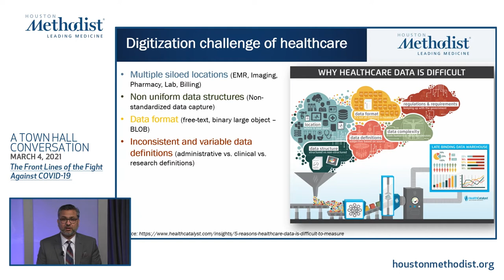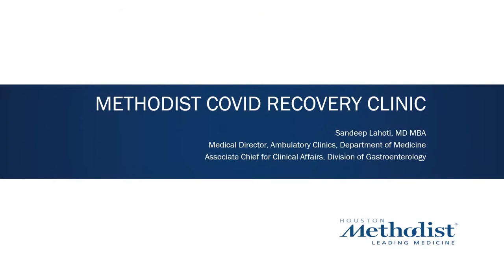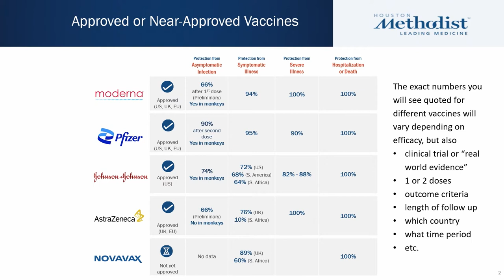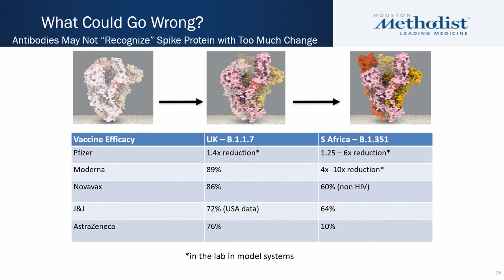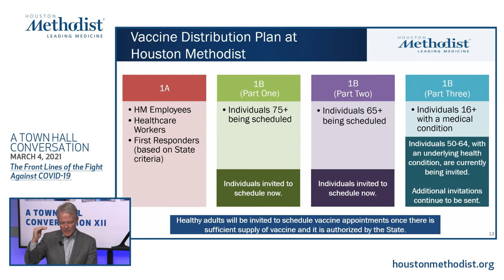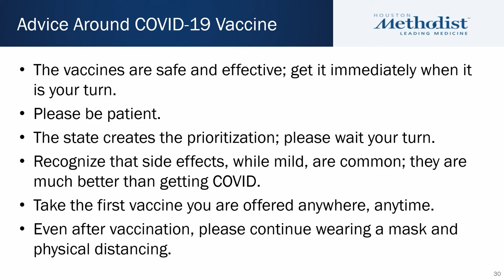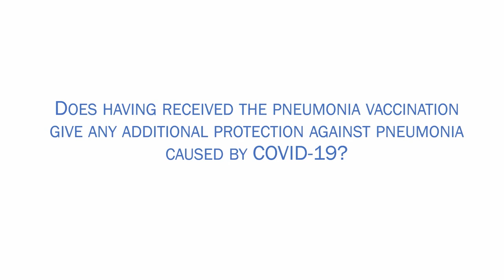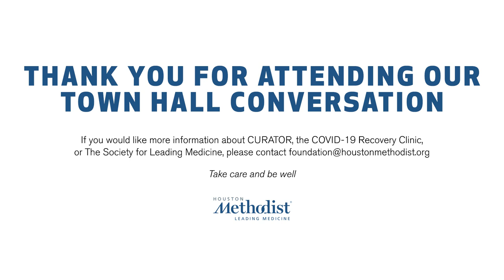Town Hall Conversation XII: The Front Lines of the Fight Against COVID‑19 (Marc L Boom, MD) 03/04/21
LIVESTREAM RECORDING - EDITED

"Town Hall Conversation XII: The Front Lines of the Fight Against COVID‑19"

A virtual town hall conversation with Dr. Marc L. Boom, President and CEO of Houston Methodist, and leading physicians and researchers on the front lines of the fight against COVID-19.

HOST:
Marc L. Boom, MD
President and CEO, Houston Methodist
Ella Fondren and Josie Roberts Presidential Distinguished Centennial Chair

GUESTS:
Farhaan S. Vahidy, PhD
Division Chief, Population Health and Health Services Research Center for Outcomes Research, Houston Methodist Academic Institute
Coneway Family Centennial Endowed Directorship in Quality and Outcomes

Sandeep Lahoti, MD
Gastroenterologist, Houston Methodist
COVID-19 Recovery Clinic

H. Dirk Sostman, MD
President, Houston Methodist Academic Institute
Ernest Cockrell, Jr. Presidential Distinguished Chair